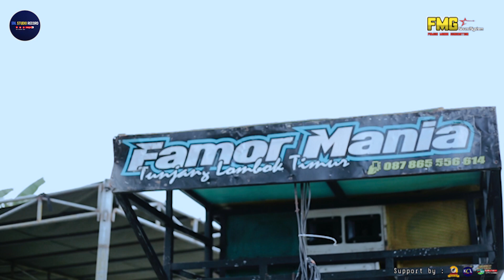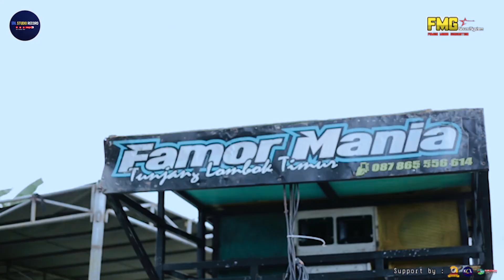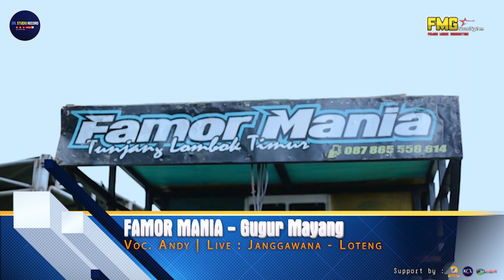FAMOR MANIA Lagu sasak rilisan terbaru AUTO Tiktok VIRAL - GUGUR Mayang Versi aransment terbaru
Song title   : Gugur mayang
Ciptaan : .?
Vocal          : Andy
Kecimol      : Famor mania
Production : $BL Studio record

- Kecimol | Cilokaq
- Vlog | Podcast | Prank
- Karaoke